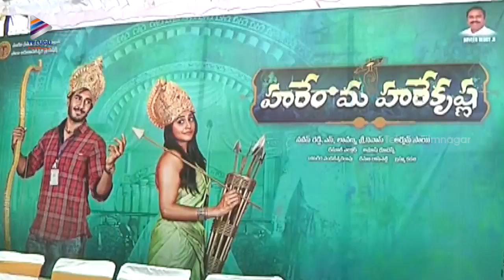Regina's Hare Rama Hare Krishna Movie Opening | Dileep Prakash | Anup Rubens | Telugu Filmnagar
Regina's Hare Rama Hare Krishna Movie Opening on Telugu Filmnagar, ft. Regina Cassandra and Dileep Prakash. Music by Anup Rubens. Directed by Arjun Sai. Produced by Naveen Reddy N and Lavanya Srinivas.